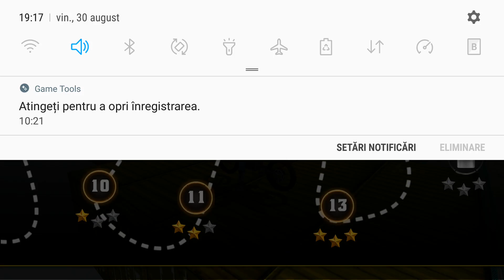Impossible Tracks - Hard level Android Gameplay FHD